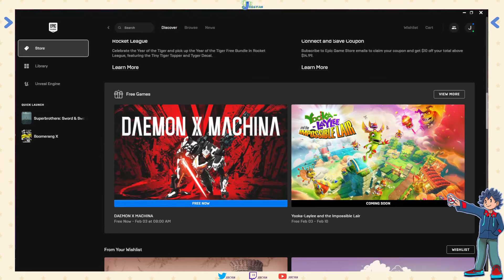This game is FREE!! Redeem from Jan 27 to Feb 03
Jercyan is back again with another video game recommendation. This time for mech enthusiasts and anime lovers like me. So create that account, redeem the game and begin the fight for humanity’s survival in Daemon X Machina.